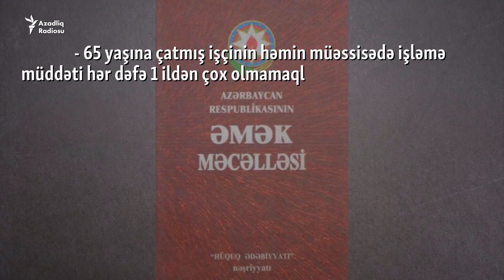Ramiz Mehdiyev, Ramil Usubov, Artur Rəsizadə... və başqaları haqda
Azərbaycan hakimiyyətinin yüksək eşalonlarında çalışan yaşlı məmurlar.